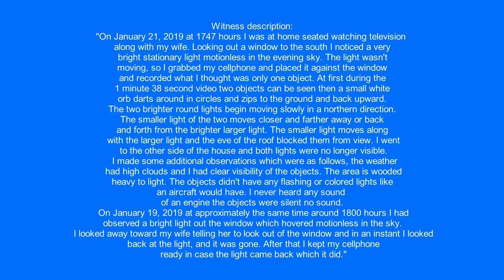UFOs over Bend, Oregon.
Witness description:
"On January 21, 2019 at 1747 hours I was at home seated watching television along with my wife. Looking out a window to the south I noticed a very bright stationary light motionless in the evening sky. The light wasn't moving, so I grabbed my cellphone and placed it against the window and recorded what I thought was only one object. At first during the 1 minute 38 second video two objects can be seen then a small white orb darts around in circles and zips to the ground and back upward. The two brighter round lights begin moving slowly in a northern direction. The smaller light of the two moves closer and farther away or back and forth from the brighter larger light. The smaller light moves along with the larger light and the eve of the roof blocked them from view. I went to the other side of the house and both lights were no longer visible.
  I made some additional observations which were as follows, the weather had high clouds and I had clear visibility of the objects. The area is wooded heavy to light. The objects didn't have any flashing or colored lights like an aircraft would have. I never heard any sound of an engine the objects were silent no sound.
  On January 19, 2019 at approximately the same time around 1800 hours I had observed a bright light out the window which hovered motionless in the sky. I looked away toward my wife telling her to look out of the window and in an instant I looked back at the light, and it was gone. After that I kept my cellphone ready in case the light came back which it did."

Source: mufon
Filmed in Bend, Oregon   1/21/2019, 5:49 pm.